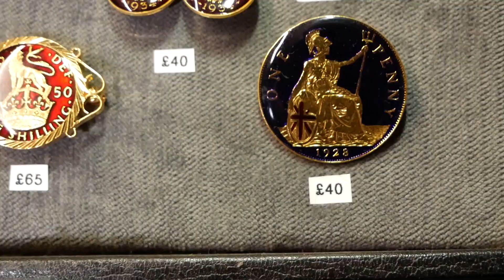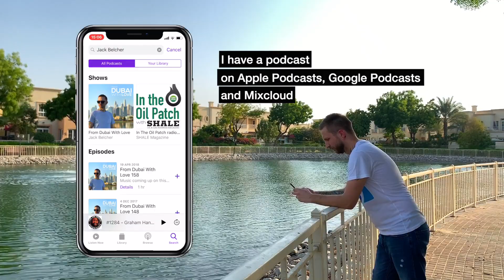Christmas 2019 at Milton Keynes Shopping Centre (Daily Video #2)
(Re-uploaded with sound)

We went shopping in Milton Keynes which is about 20 minutes from where my Mum and Dad live in England. I haven't been here in over 7 years and I wasn't disappointed. I forgot how cool this place is.

We checked out the Christmas display in Middleton Hall - it's awesome!

What I use:
Panasonic Lumix G85 (main camera)
Canon G7X Mark II (small camera)
Joby Gorilla Pod